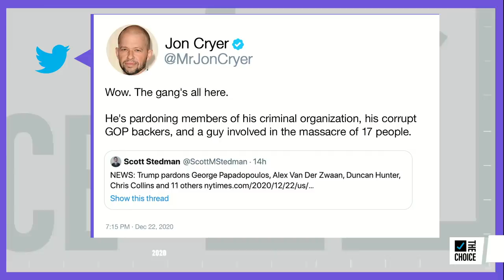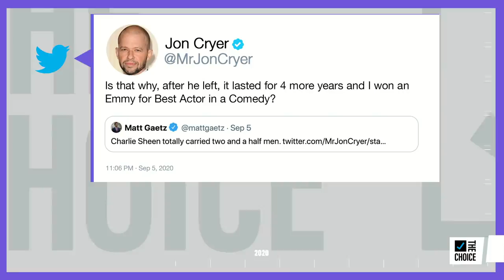How Hollywood Helped Create Trump's Public Image of Competence | The Mehdi Hasan Show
Actor Jon Cryer joins Mehdi Hasan to discuss the need for criminal justice reform, his Twitter spat with Rep. Matt Gaetz (R-FL), and the challenges the Biden administration will face.